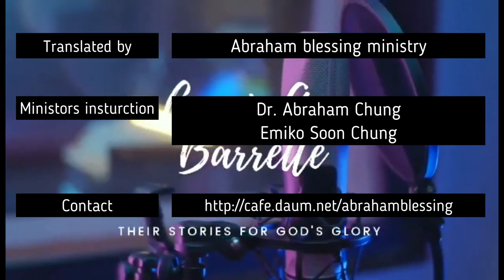[23년이어 24년 집회 등록 중] 드디어 낸시코엔 선교사 한국집회! 💌낸시코엔선교사 한국집회 신청서 아래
[낸시코엔 선교사 한국집회 모집]
23년에 이어 24년 집회
1차 : 11/6-8(수-금)
2차 : 11/8-10 (금-일)
한국집회신청서

집회관련해서 궁금하신점은 아래 단톡방으로 와서 함께 나눠요~^^
💎ABM단톡방 (코드1004)💎